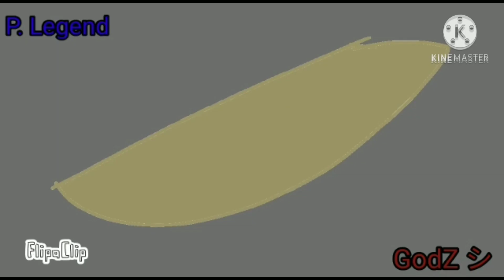A série de Kaijus do GodZ . . . e minha tbm